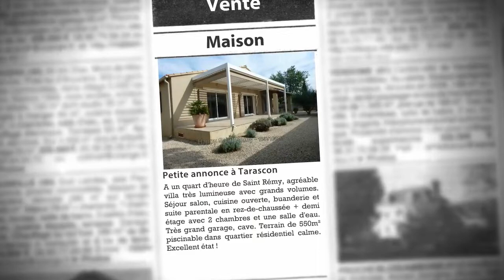Maison F5 à vendre, Tarascon (13), 334 000€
- A un quart d'heure de Saint Rémy, agréable villa très lumineuse avec grands volumes. Séjour salon, cuisine ouverte, buanderie et suite parentale en rez-de-chaussée + demi étage avec 2 chambres et une salle d'eau. Très grand garage, cave. Terrain de 550m² piscinable dans quartier résidentiel calme. Excellent état !

• AGENCE :
Happy Immobilier (St Remy De Provence)

• ANNONCE :
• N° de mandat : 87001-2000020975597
• Type de bien : Maison
• Surface : 118m2
• Nb de pièce : 5
• DPE : 119 kWhep / m².an
• GES : 4 kgéqCO2 / m².an